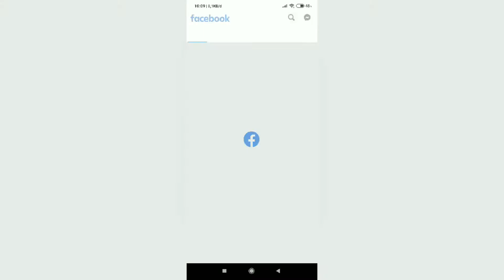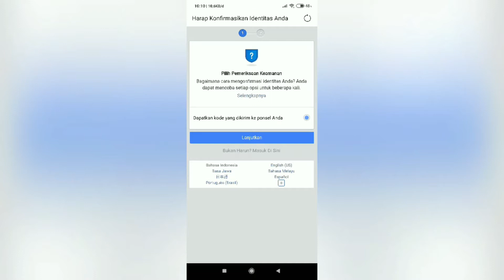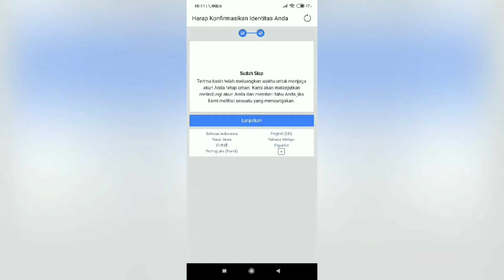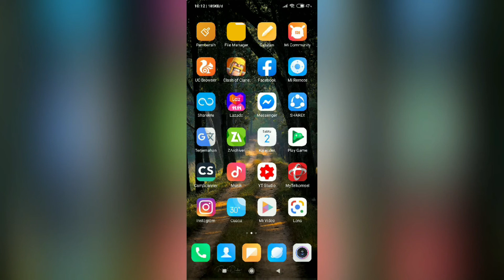Konfirmasi Identitas Facebook | Part 3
KALO ADA YANG KESULITAN UNTUK ATASI FBNYA YG KESESI, HUBUNGI KONTAK DI BAWAH INI.
● TERIMAKASIH